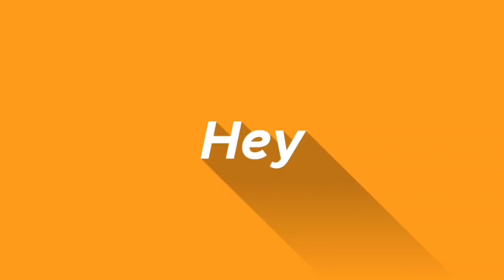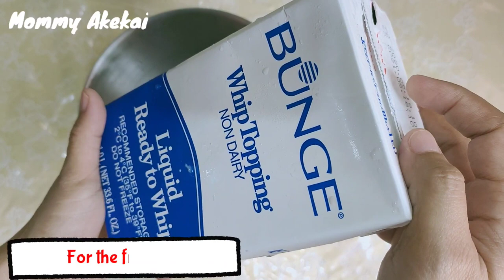MANGO BRAVO ala conti's | Mommy Akekai